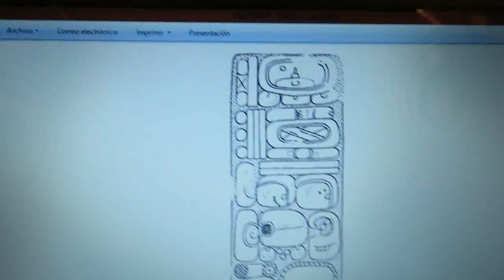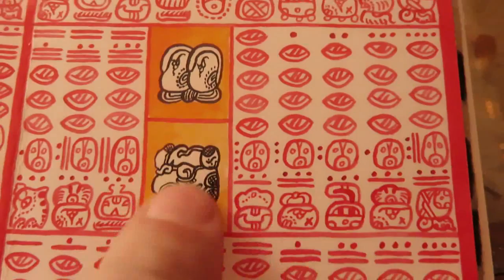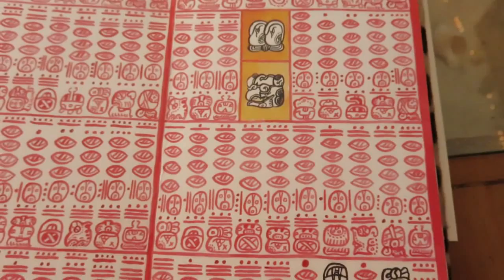ENG - Codex Tatsumi English 03 cv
This is part 3 of the Codex Tatsumi videos, which gives you another examplo of how this fifth Maya codex can be used to calculate the Long Count date of an ancient maya hieroglyphic text, in this case one of Uaxactun in Guatemala.